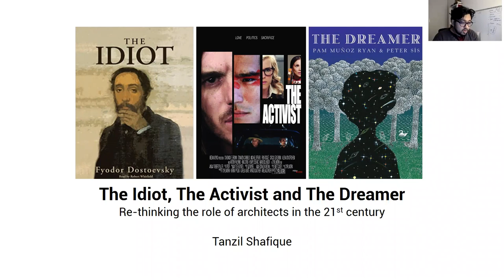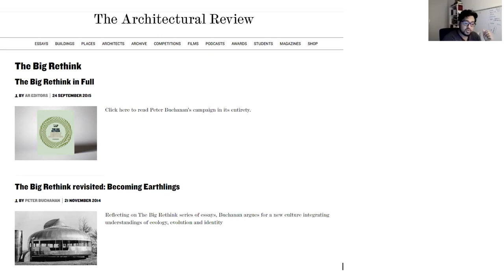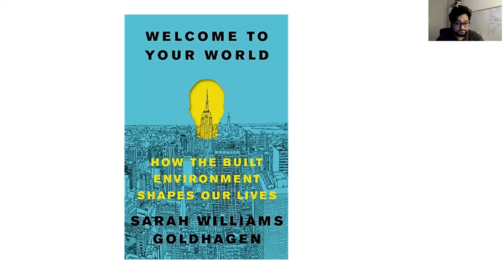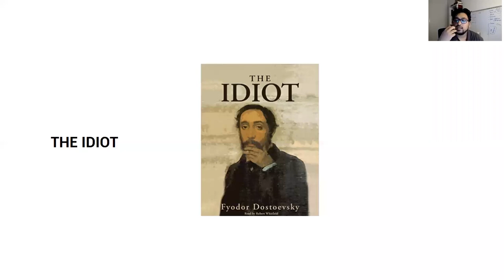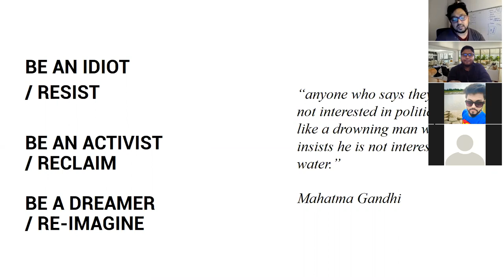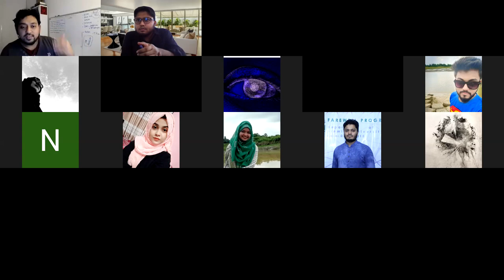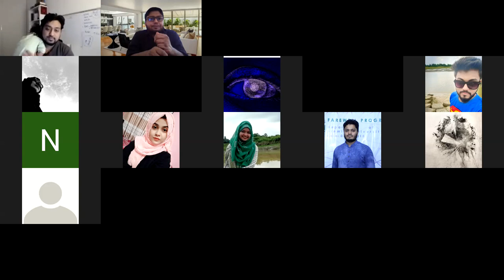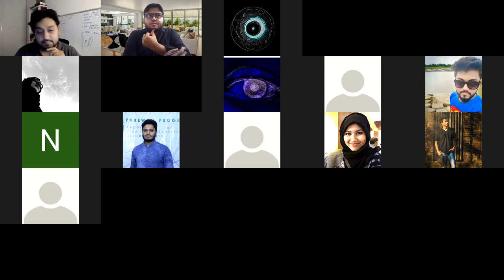স্থাপত্য জিনিস টা কি / একুশ শতকে স্থপতিদের হতে হবে ইডিয়ট, অ্যাক্টীভিস্ট ও ড্রিমার / তানযিল শফিক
Lecture given at Premier University, Chittagong

13/10/2020